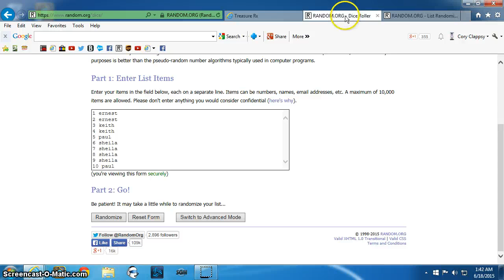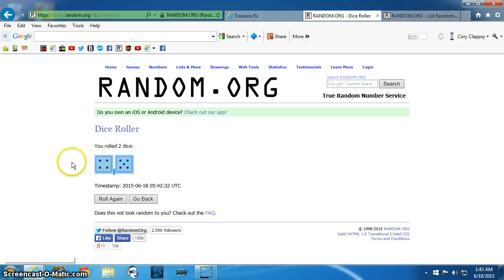1oz Turtle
Ross TR